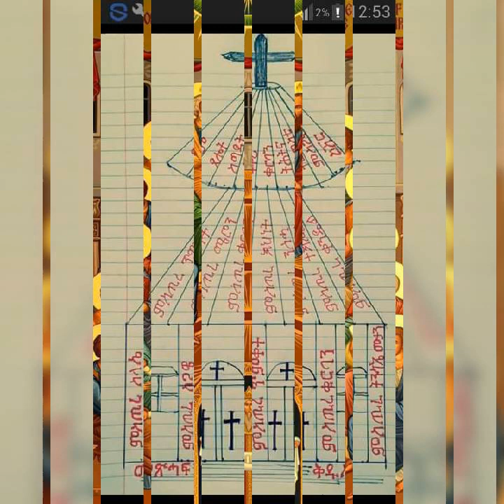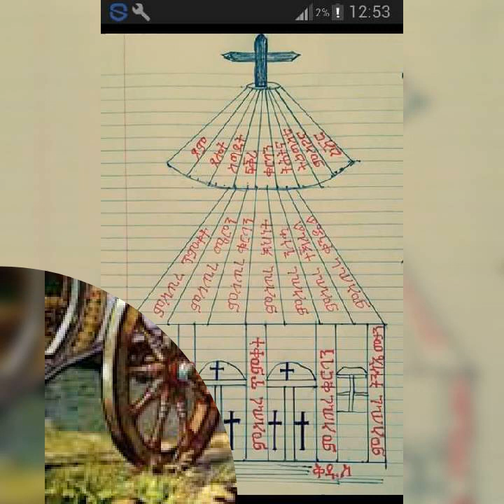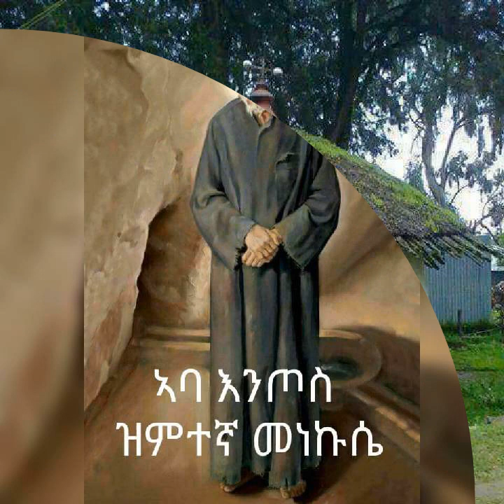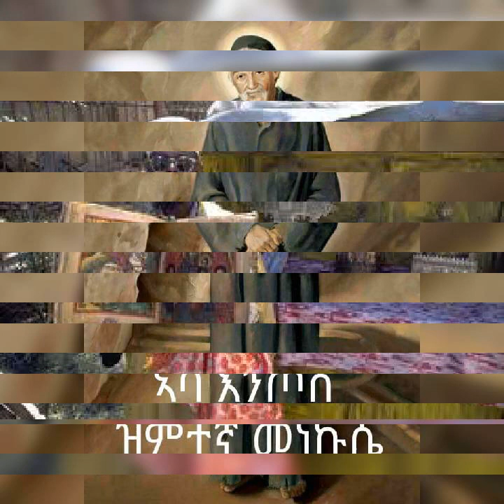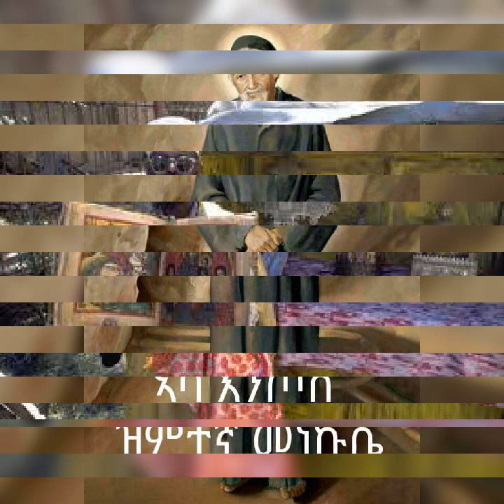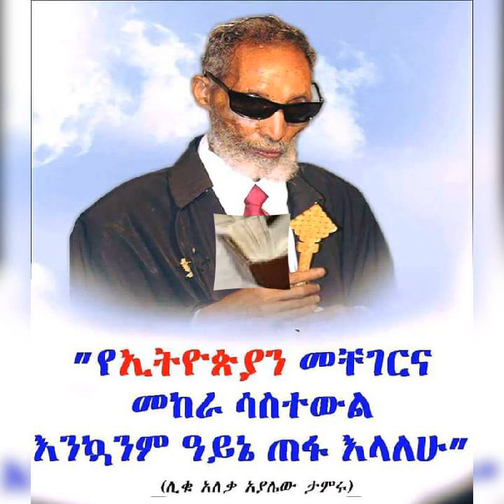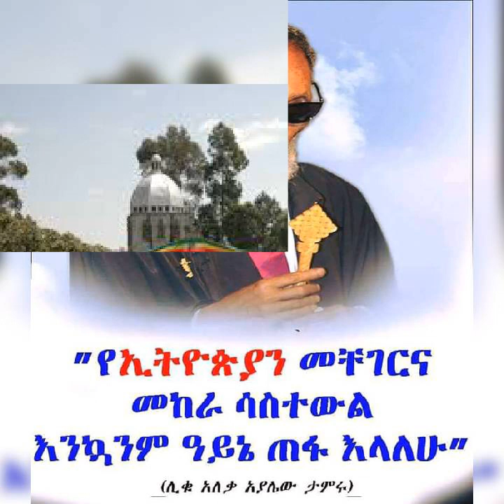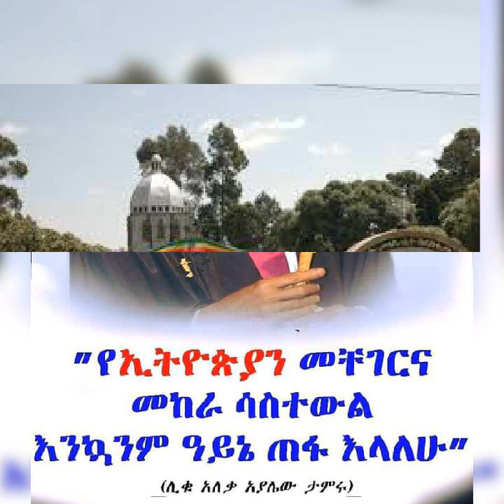ስነ ፍጥረት የማክሰኞና የእሮብ ክፍል 3 እና 4